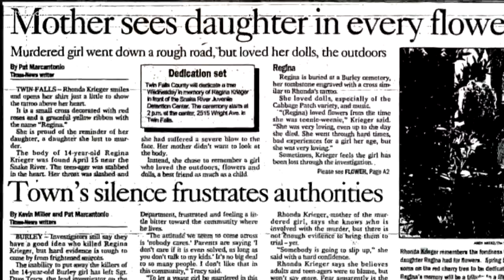Mother of murdered Burley teen 'so happy' to see arrest in cold case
The Cassia County Sheriff's Office arrested Gilberto Flores Rodriguez in connection with the 1995 murder of 14-year-old Regina Krieger.